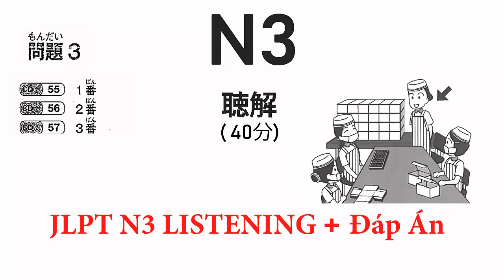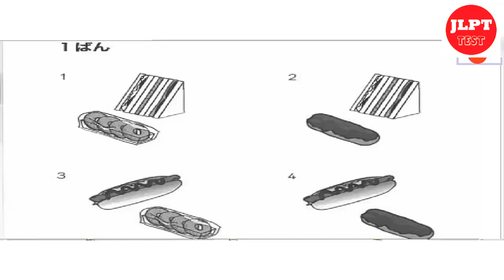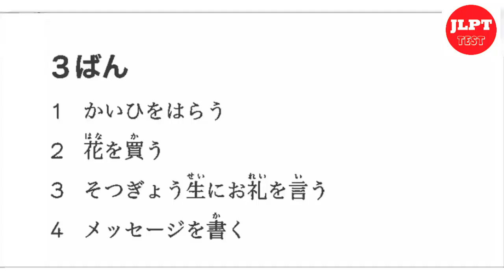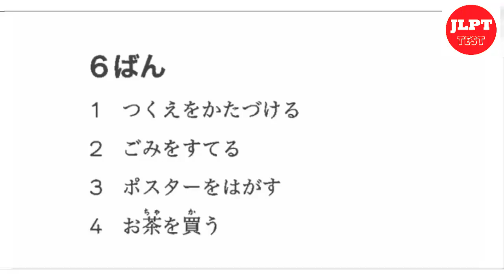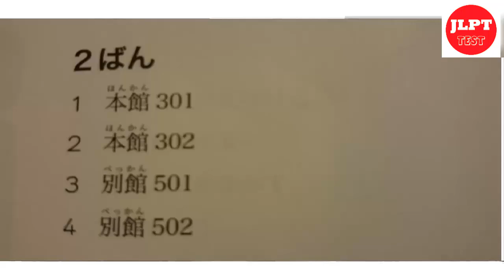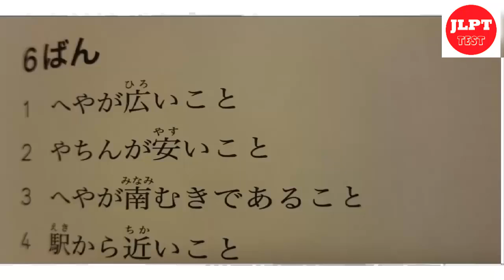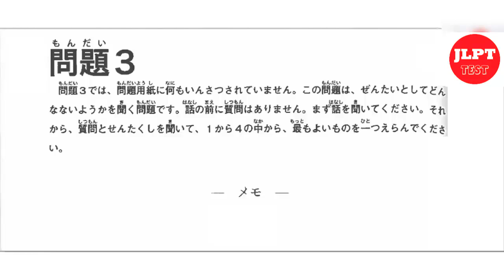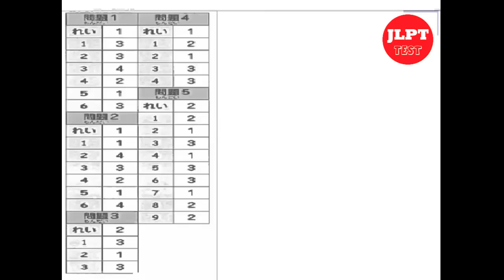JLPT N3 Listening - Nihongo Noryoku Shiken Practice With Answer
➤Series JLPT N3 Listening With Answer
JLPT N3 Listening | Nihongo Noryoku Shiken Practice